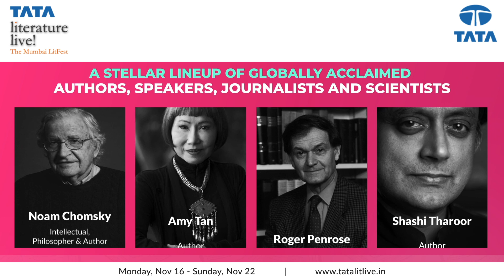A Stellar Lineup | Tata Literature Live! The Mumbai Litfest 2020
Tata Literature Live! The Mumbai Litfest 2020, a virtual celebration of ideas, will take place from Monday, 16th to Sunday, 22nd November 2020.

The festival will host over 80 sessions , featuring a stellar line up of globally acclaimed speakers, which will all be streamed live on our website and YouTube, Facebook, Instagram and Twitter pages.

All sessions are free to attend and no registration is required.